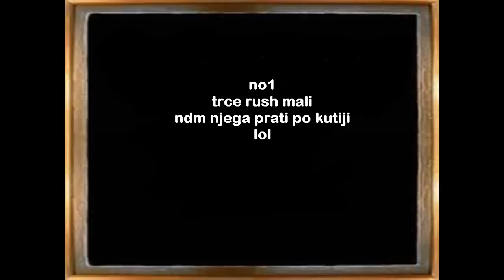Nedim 'NDM1921' Hadzic BUSTED WITH WH [part 4] ~ maximusMVM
Nedim 'NDM1921' Hadzic from LANsports BUSTED WITH WH [part 4] ~ maximusMVM
Just wh - like
not - dislike